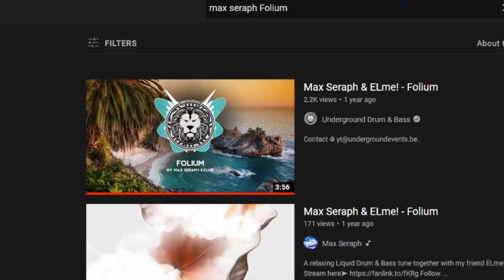Genshin Veteran tries Tower of Fantasy to answer one question...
Hey there It's IntroByte here and I'm going to answer the question from a very casual perspective... is this a Genshin Impact clone?